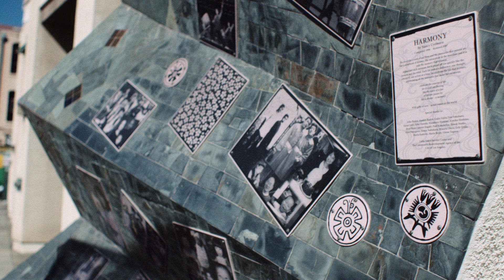Aidan Kosaka | LA28 Creator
At the age of 18, community leader Aidan Kosaka is already making waves in LA. He takes us through LA’s Little Tokyo where his Japanese American roots intersect with his new community center, designed to unite and uplift the next generation. His ‘A’ design for LA28 is a reminder of how supported he feels by his community.

Get involved and stay up to date on LA28 news and happenings